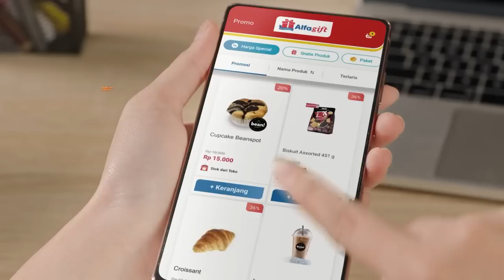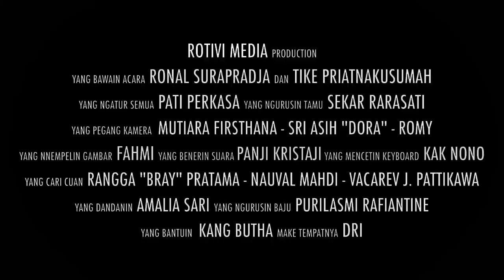SUPER DIVA VINA PANDUWINATA‼️ MREBES MILI DI ROTIVI‼️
EPISODE ROTIVI SUPER EXCLUSIVE!

Mama Ina akhirnya bisa datang untuk ngobrol sama Ronal dan Tike tentang kenangan masa lalunya bisa jadi penyanyi. Yang kangen suara Mama Ina di video ini dia juga nyanyi lagu-lagunya. Episode yang wajib ditonton sampe habis!!!

Eh..eh...udah download Aplikasi ALFAGIFT kaya Ronal dan Tike belom???
Aplikasi Belanja Instan yang GRATIS ONGKIR tanpa syarat ! Buruan klik download disini ya

My Groceries Solution!!!

EMAIL ROTIVI :
LINK PRODUK DI VIDEO :

Selai Dale’s Farm Ketobetic Crunchy Peanut Butter – 3 x 250gr